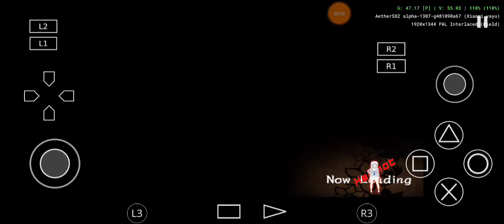Code of the Samurai | Playstation 2 | AetherSX2 Emulator PS2 Android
Game: Code of Samurai
Platform: Playstation 2
Genre: Action
Emulator: AetherSX2
Device: Poco X3 Pro